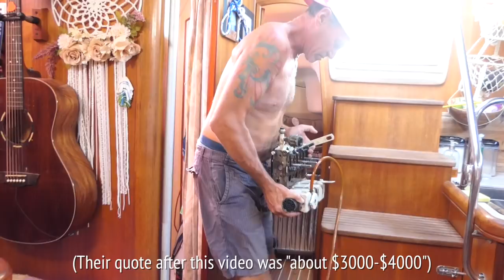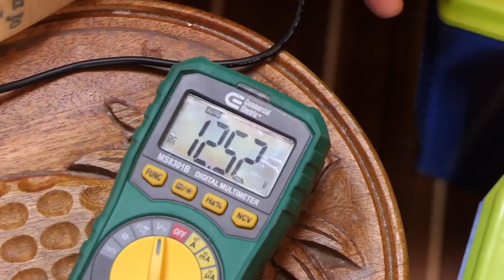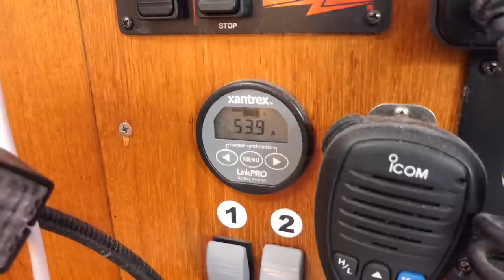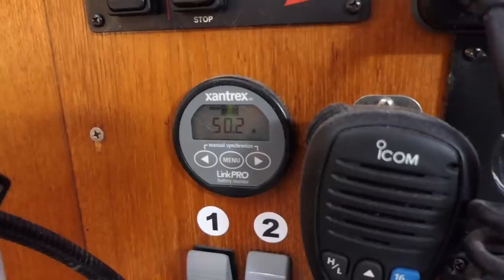Our $3,000+ MISTAKE - How Do We Make This WORK? | SailAway 185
Over a YEAR ago, our GENERATOR became a $15,000 PAPERWEIGHT.  Now, tons of STRESS and WAY too many $$$ later, the saga finally concludes.  The difficult decision has ALWAYS been - how much do we need this?  And how much money is it worth to try and resurrect it?  We've obviously made due over the last year (though occasionally with difficulty) and we've made some big system changes going forward.  Cheers!!